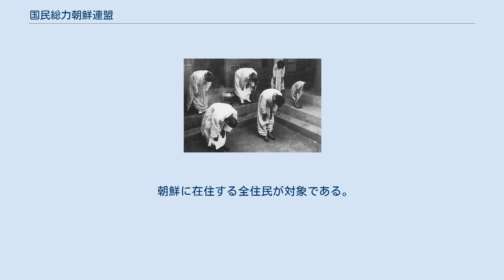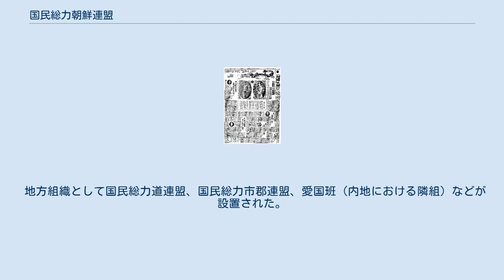国民総力朝鮮連盟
皇紀2600年を寿ぐ朝鮮日報（昭和15年1月1日） 右に「天皇陛下의御威德（天皇陛下の御威徳）」と昭和天皇・香淳皇后の肖像、左に「興亞維新達成에奮躍・使命을盡竭！（興亜維新達成に奮躍・使命を尽くせ！）」という南次郎総督の談話が掲載されている。
 国民総力朝鮮連盟（こくみんそうりょくちょうせんれんめい、旧字体：國民總力朝鮮聯盟、朝鮮語：국민총력조선연맹／國民總力朝鮮聯盟）は、日本統治時代の朝鮮における新体制運動を担う組織として、朝鮮総督府の機関紙である毎日新報の社長である崔麟を理事として、1940年（昭和15年）に結成された団体。
 1938年（昭和13年）に結成された「国民精神総動員朝鮮連盟」の後身で、内地の大政翼賛会に相当する団体である。
 朝鮮に在住する全住民が対象である。
属地的組織であるため、内地人も大政翼賛会ではなく、国民総力朝鮮連盟に入ることになっていた。
 「道義朝鮮の確立」の理念の下、緊迫する国際情勢に対応できる指導体制の確立を目指した。
 中央本部は朝鮮総督府に置かれ、総裁は朝鮮総督、副総裁は政務総監、顧問は朝鮮軍司令官、京城帝国大学総長などが就いた。
 地方組織として国民総力道連盟、国民総力市郡連盟、愛国班（内地における隣組）などが設置された。
 また職域団体として、「仕奉隊」などがあった。